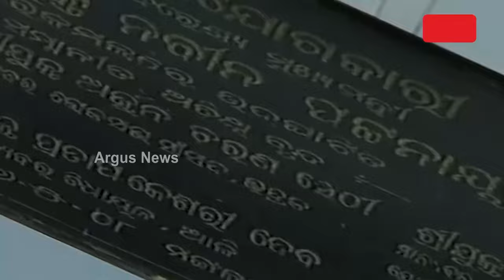ବିବଦସଂଙ୍କୁଳ ଅବସ୍ଥାରେ ଚାନ୍ଦବାଲି ବୈତରଣୀ ସେତୁ || Baitarani Bridge Issue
ବିବଦସଂଙ୍କୁଳ ଅବସ୍ଥାରେ ଚାନ୍ଦବାଲି ବୈତରଣୀ ସେତୁ, ତୁରନ୍ତ ମରାମତି ନହେଲେ ହୋଇ ପାରେ ଧନଜୀବନ ବିପନ୍ନ । ଶେଷ ମୁଣ୍ଡରେ ସୃଷ୍ଟି ହେଲେ ୧୦ ଫୁଟର ଗାଢ଼ l